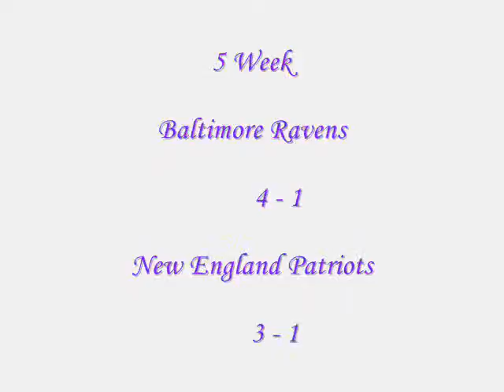NFL BALTIMORE RAVENS 6 WEEK